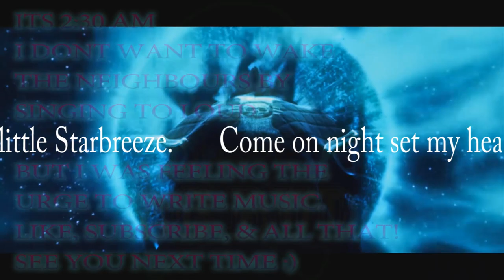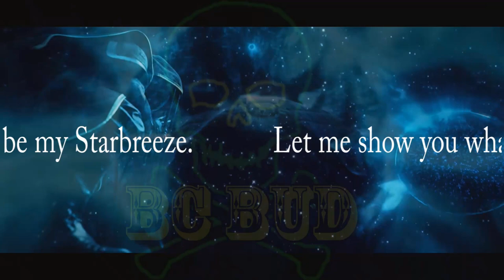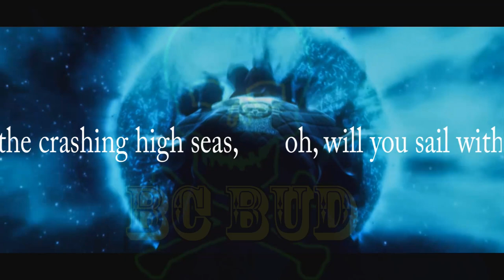BC Bud | Starbreeze - Tech Noir Inspired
I need a little Starbreeze.
Come on night set my heart free.
Dream up a little Starbreeze,
let me show you what I see.
I need to set my heart free.
You can be my Starbreeze.
Some they shine, some they fall.
yet one gives life, amongst them all.
Breathe in a little Starbreeze,
Up the canopy of high trees.
An endless crashing star sea,
For you to sail with me.
As the star breeze,
moves the canopy of high trees,
like the crashing high seas,
oh, will you sail with me

ps. I recorded this at 2am. so that's why the vocals are quiet.